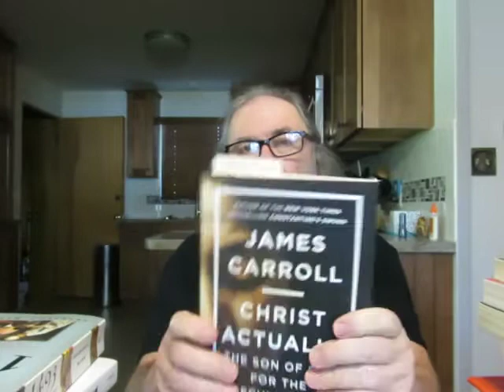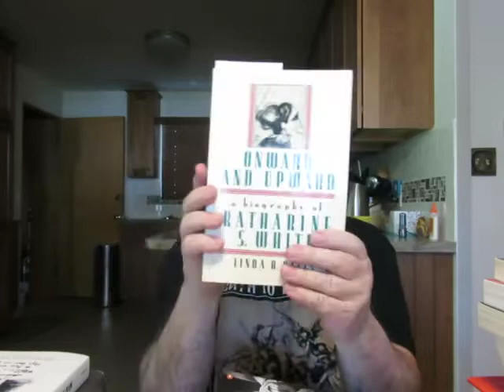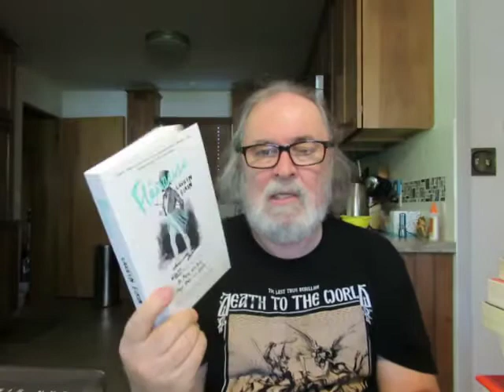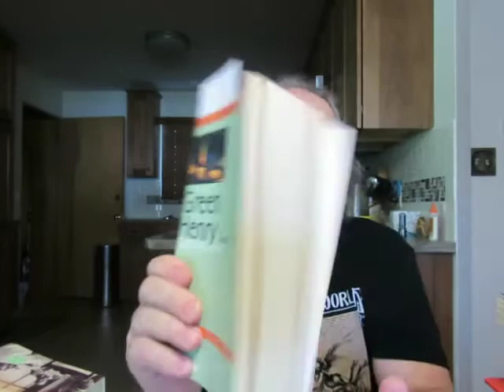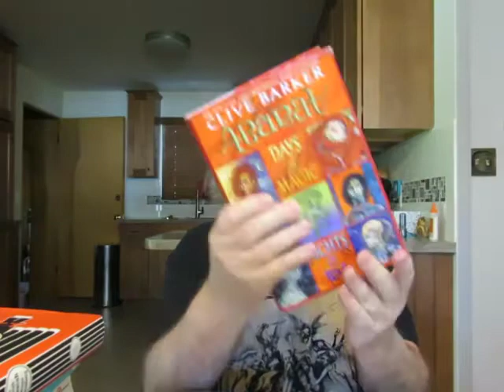Friday Reads & A Used Books Haul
'Churchill & Orwell: The Fight For Freedom' by Thomas E. Ricks

'Fear and Loathing at Rolling Stone: The Essential Writing of Hunter S. Thompson' Edited with an Introduction by Jann S. Wenner

'Who Killed Hunter S. Thompson? Edited & with a Humongous Introduction  (A Book in Itself!) By Warren Hinckle By Many of His Closest Friends & Co-Conspirators

'Onward And Upward: A Biography of Katharine S. White' by Linda H. Davis

'Women and Men' a novel by Joseph McElroy

'Introducing Medieval Biblical Interpretation: The Senses of Scripture in Premodern Exegesis' by Ian Christopher Levy

'Nicaea and its Legacy: An Approach to Fourth-Century Trinitarian Theology' by Lewis Ayres

'John' Interpreted by Early Christian and Medieval Commentators [The Church's Bible]

'1493: Uncovering The New World Columbus Created' by Charles C. Mann

'Christ Actually: The Son Of God For The Secular Age' by James Carroll

'Who Paid The Piper? The CIA And The Cultural Cold War' by Frances Stonor Saunders

'The Zanzibar Chest: A Story Of Life, Love, And Death In Foreign Lands' by Aidan Hartley

'The Jewish Messiah' a novel by Arnon Grunberg

'Drood' horror fantasy by Dan Simmons

'Tales of Beatnik Glory' Volumes I & II fiction by Ed Sanders

'Green Henry' a novel by Gottried Keller Translated from the German by A. M. Holt

'Complete In Him: A Guide to Understanding and Enjoying the Gospel' by Michael P. V. Battett (Dr. Beeke sent me this book on Reformed theology and it came in the mail this afternoon.)

'The Financial Lives Of The Poets' A Novel Jess Walter

'The Executioner's Song' a novel by Norman Mailer

'The Year Of Magical Thinking' memoir by Joan Didion

'Flaneuse: Women Walk the City in Paris, New York, Tokyo, Venice and London' by Lauren Elkin

'American Rust' a novel by Philipp Meyer

'Abarat' fantasy horror by Clive Barker

'Days Of Magic & Nights Of War' fantasy horror by Clive Barker